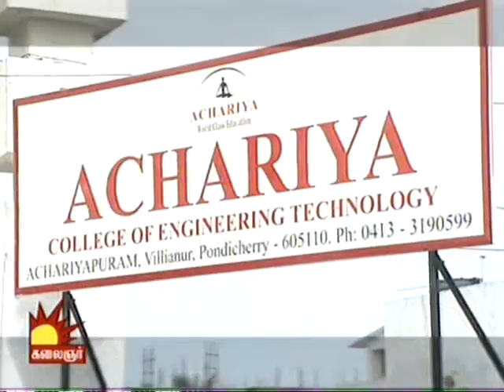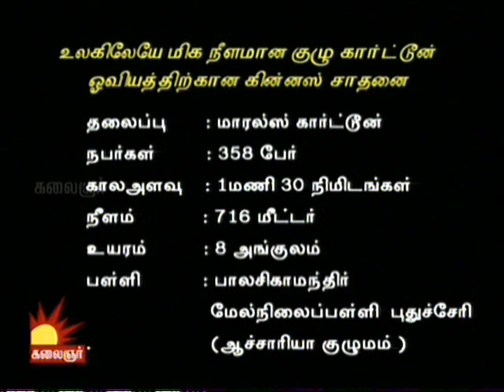ACHARIYA GUINNESS RECORD LONGEST CARTOON STRIP TEAM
Achariya World Class Education
Achariya Vinnai Thoodu
LONGEST CARTOON STRIP TEAM